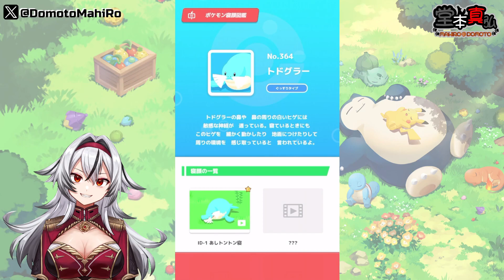≪完全無課金のポケスリ≫お知らせ盛沢山！！今週はウノハナ雪原！02月28日の睡眠リサーチ！！【ポケモンスリープ】«堂本真弘/VTuber»